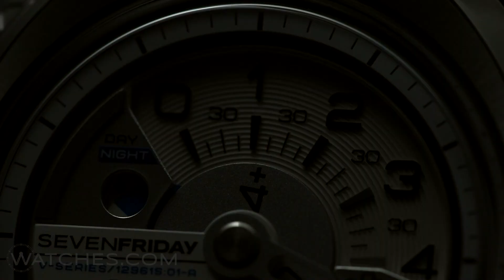SevenFriday V-Series V1/1 Automatic Watch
SEVENFRIDAY derives its motivation for the V range from Industrial Essence - Revolution and Engines.

Engineering progress constantly strives for higher performance, so with SEVENFRIDAY registering a few more digits up the meter scale. This idea is reflected in the design of the Hours indication as an industrial gauge, creating a new way to read the time.

Discover highlights like a brand new case shape, new visual complication, fast strap changer (FSC-chip) and an embedded NFC chip that allows authentication of official SEVENFRIDAY watches by consumers and retailers.